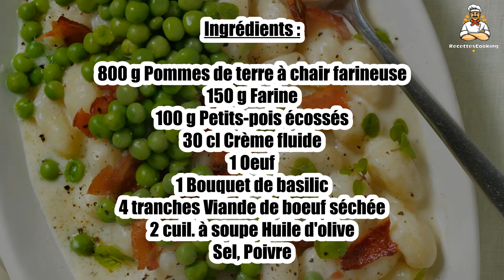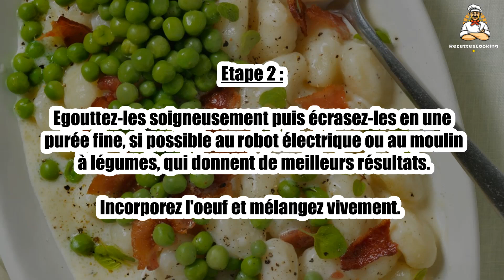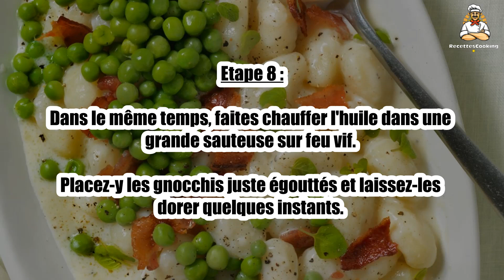Recette : Gnocchis à la crème de petits-pois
Bonjour à tous, aujourd’hui recettescooking.com vous présente la recette suivante : Gnocchis à la crème de petits-pois

TEMPS TOTAL : 105 min
Préparation : 60 min
Cuisson : 45 min

Ingrédients :

800 g Pommes de terre à chair farineuse
150 g Farine
100 g Petits-pois écossés
30 cl Crème fluide
1 Oeuf
1 Bouquet de basilic
4 tranches Viande de boeuf séchée
2 cuil. à soupe Huile d'olive
Sel
Poivre

Etape 1 : Pelez les pommes de terres et faites-les cuire 40 min dans un grand volume d'eau bouillante salée.

Etape 2 : Egouttez-les soigneusement puis écrasez-les en une purée fine, si possible au robot électrique ou au moulin à légumes, qui donnent de meilleurs résultats.

Incorporez l'oeuf et mélangez vivement.

Etape 3 : Ajoutez ensuite 1/3 du basilic effeuillé et finement ciselé.

Versez progressivement la farine et pétrissez jusqu'à obtenir une pâte épaisse.

Etape 4 : Formez de longs rouleaux sur le plan de travail fariné.

Découpez-les en tronçons de 2 cm de long environ.

Etape 5 : Laissez-les reposer 15 min, bien séparés, sous un torchon.

Portez un grand volume d'eau salée à ébullition puis jetez-les y d'un seul coup.

Etape 6 : Dès qu'ils remontent à la surface (en 3 min maximum), ils sont cuits.

Egouttez-les immédiatement. Réservez.

Etape 7 : Mixez la crème avec 1/3 du basilic. Faites chauffer dans une casserole.

Ajoutez ensuite les petits-pois et laissez cuire 5 min.

Etape 8 : Dans le même temps, faites chauffer l'huile dans une grande sauteuse sur feu vif.

Placez-y les gnocchis juste égouttés et laissez-les dorer quelques instants.

Etape 9 : Servez bien chaud, nappé de la crème aux petits-pois et parsemé de la viande séchée hachées et du reste de basilic séché.

00:00 Recette : Gnocchis à la crème de petits-pois
00:20 Informations sur le temps de cuisson
00:32 Ingrédients
00:46 Etape 1 : Gnocchis à la crème de petits-pois
01:00 Etape 2 : Gnocchis à la crème de petits-pois
01:16 Etape 3 : Gnocchis à la crème de petits-pois
01:29 Etape 4 : Gnocchis à la crème de petits-pois
01:43 Etape 5 : Gnocchis à la crème de petits-pois
01:58 Etape 6 : Gnocchis à la crème de petits-pois
02:12 Etape 7 : Gnocchis à la crème de petits-pois
02:25 Etape 8 : Gnocchis à la crème de petits-pois
02:42 Etape 9 : Gnocchis à la crème de petits-pois